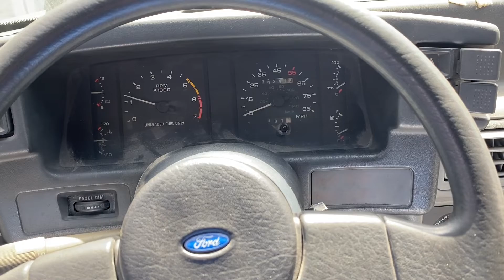Fox body 5.0 camed exhaust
Full exhaust 4 cats and camed 302